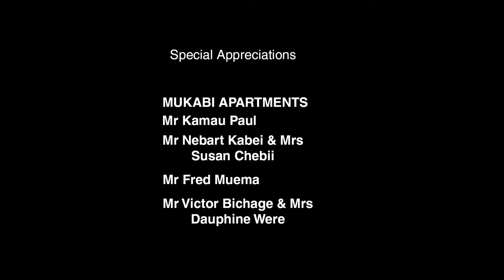Esto Matata S01E01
Esto Matata directly translates to a "Crazy Estate"  This web series dramatizes the happenings within a housing unit with all sorts of people living together as neighbors.